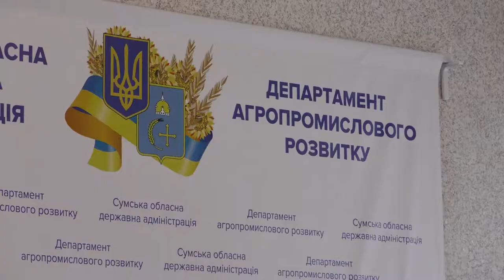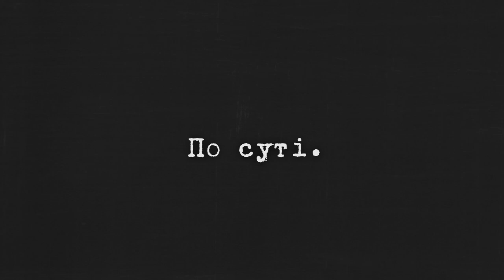По суті Олександр Маслак 06.09.2019